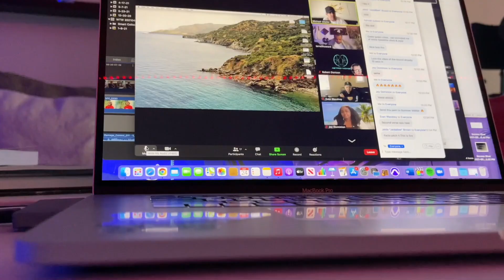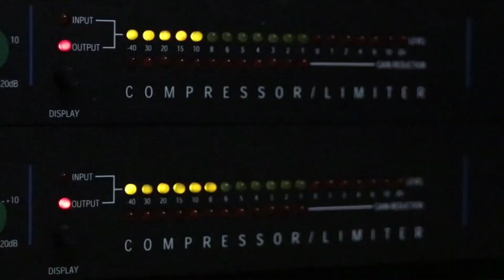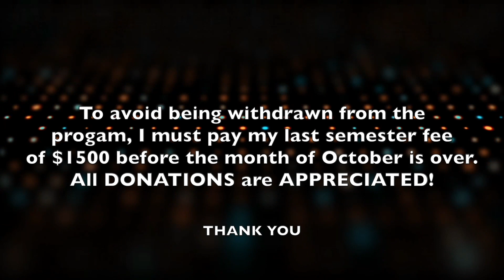UZI THE ROCK POP STAR ⭐️ 🔥🔥 | "Demon High" by Lil Uzi Vert *REACTION*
This record is 🔥🔥🔥 and got me HYPED for the Pink Tape!

Song - Demon High

Licensed to
Youtube by -